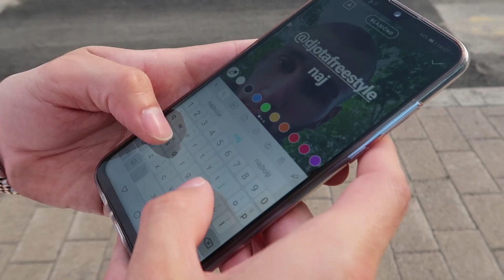EKSTREMNI IZAZOVI U GRADU w/ KIMI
♫Music♫

1. Mighty Love by Joakim Karud